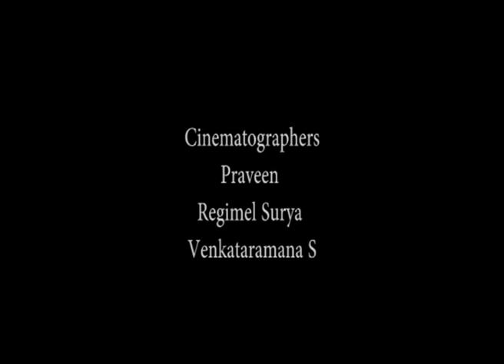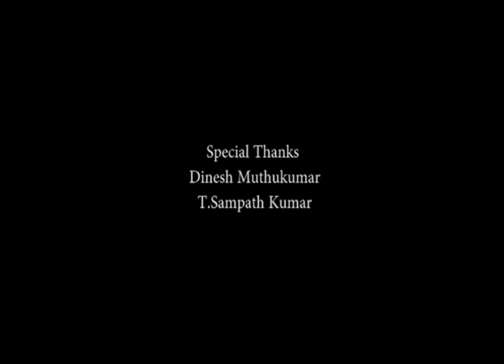Oriru vaarthaigal - ஓரிரு வார்த்தைகள் A Short Film Bharati Mani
A short film Oriru Varthaigal directed by Subburaman, student of Cameraman Rajiv Menon's Mind Screen